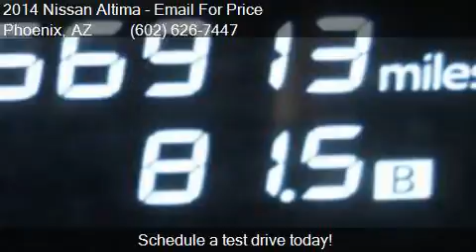2014 Nissan Altima 2.5 4dr Sedan for sale in Phoenix, AZ 850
This 2014 Nissan Altima 2.5 4dr Sedan is for sale in Phoenix, AZ 85023 at EQUITY AUTO CENTER.

Engine: 2.5L I4
Transmission: CVT
Color: Lt. Brown
Mileage: 66913
Contact EQUITY AUTO CENTER 1645 W Bell Rd Phoenix, AZ 85023 to test drive this 2014 Nissan Altima 2.5 4dr Sedan today.